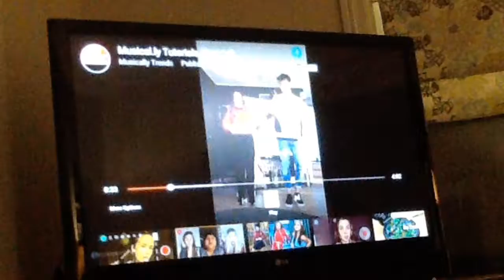"Stamp on the Ground" Fan Video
Fan video of "Stamp on the Ground" by Italobrothers.